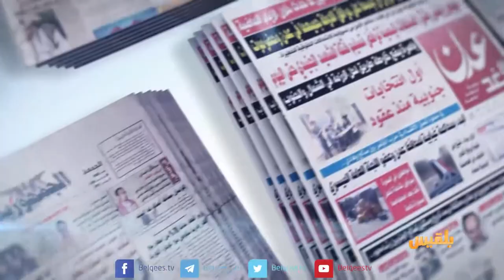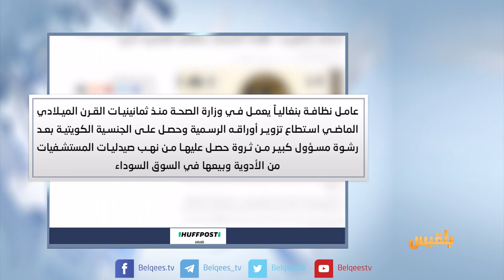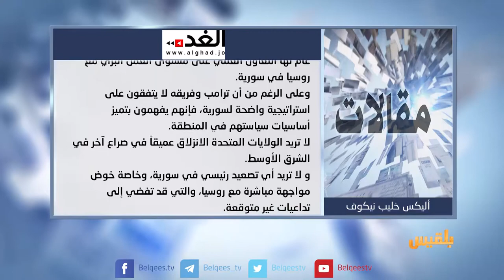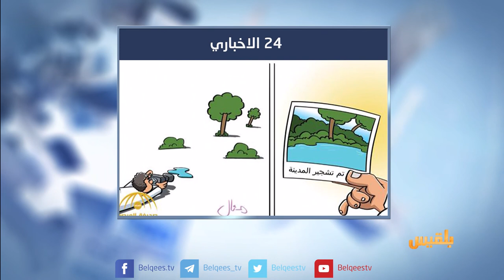كشك الصحافة | 16 - 7 - 2017 | تقديم : نضال الشبان